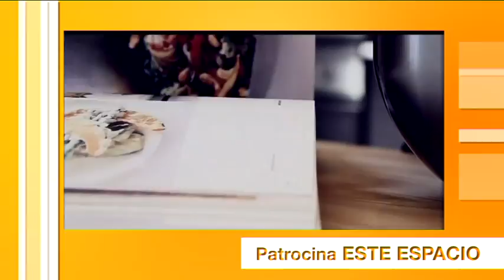Más Deporte 8.4.19